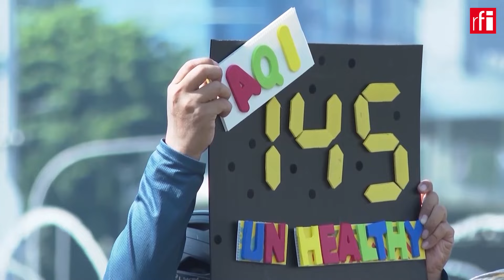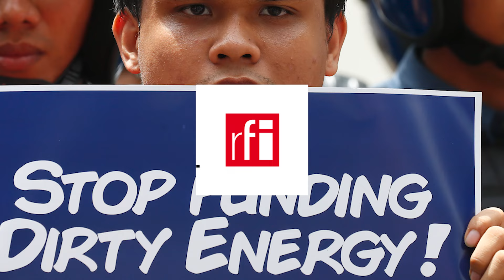របាយការណ៍អឺរ៉ុប​ថា​ ហ្វីលីពីន​និង​ឥណ្ឌូណេស៊ី​​រំពឹងកាន់​តែ​ខ្លាំង​លើ​ថាមពល​ធ្យូងថ្ម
ជា​ប្រទេស​ដ៏​ធំ​ជាង​គេ​នៅ​តំបន់​អាស៊ីអាគ្នេយ៍ ហ្វីលីពីន​និង​ឥណ្ឌូណេស៊ី​ អូស​ជើង​ខ្លាំង​ណាស់​ក្នុង​ការ​អភិវឌ្ឍ​ថាមពល​កើត​ឡើង​វិញ។ បើ​តាម​របាយការណ៍​ថ្មីទើប​ចេញផ្សាយ​នៅថ្ងៃ​ចន្ទទី ១កក្កដា ភាព​រំពឹង​លើ​ថាមពល​ធ្យូងថ្ម​នៅ​ឥណ្ឌូណេស៊ី​និង​ហ្វីលីពីន​ បាន​កើន​ឡើងខ្លាំង​ខ្ពស់​ដល់​កំរិត​កំពូល​មិន​ធ្លាប់​មាន​ទេ។